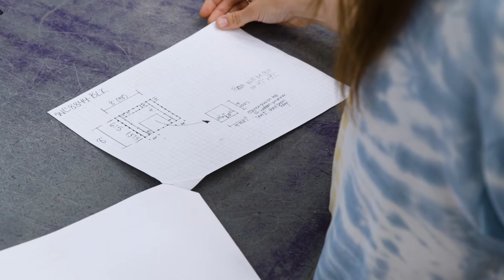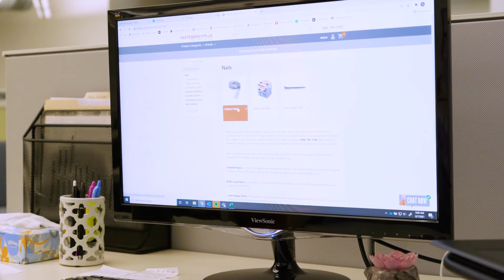All Star Winner - Alana Hromidko, Clickstop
Congratulations Alana on being selected a 2021 All Star Winner in the Advanced Manufacturing Sector. Alana was recognized for her work ethic and get it done attitude. She takes tasks and makes it her goal to learn everything about it. To learn more about manufacturing careers and companies in our region go